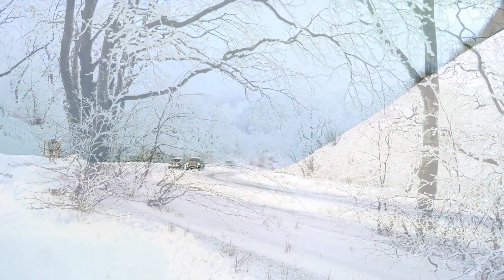Good Morning Music - Positive Healing Thoughts and Energy - Music for Meditation, Yoga, Wake Up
✅Hello everyone on our channel: "Beautiful Relaxing Music"
✅ We make Piano music to relax, to work, study, etc.
All music in this video and in this channel are our original music.
We made all the songs on the channel - we are the owners of the songs on the channel.🎧

►Thank you so much, let's spread the love of music to everyone!

► Our channel is currently under the "8sian Media Network" network
© ️ All rights related to images and sounds belong to "Beautiful Relaxing Music".☞ No Reup

◢ Share this channel on social sites (Facebook, Google +, Twitter, etc.) so more people can hear it!